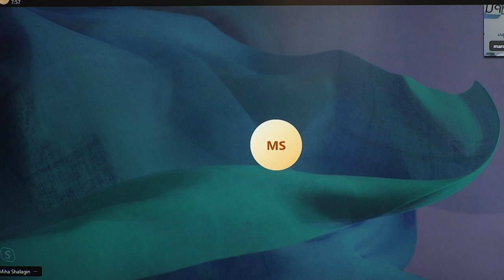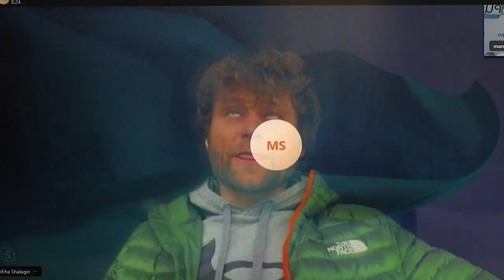Чемпіонат України зі скелелазіння 2024: як спортсмени боролись за першість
Спікер:

Михайло Шалагін – головний тренер національної збірної України зі скалелазіння